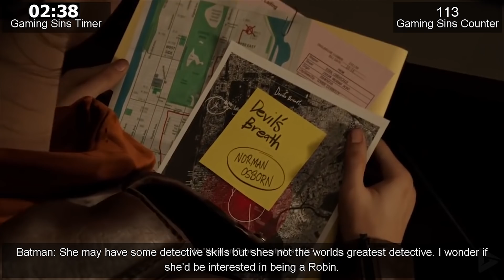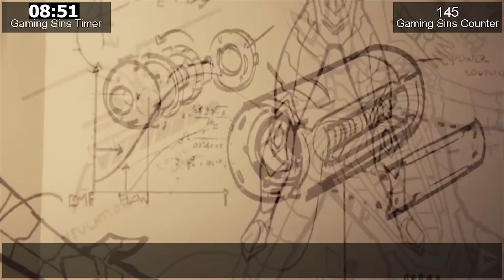Everything Wrong With Spider-Man (2018) in 10 Minutes or Less | Feat. Batman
In this week's edition of GamingSins, we sinned Spider-Man, and we had an unexpected guest drop by!

Remember, no game is without sin. Which game's sins do YOU want to see recounted?

No game is without sin. This is our mantra. What’s a sin, you ask? A sin is usually one of three things: a joke, a ridiculous observation, or something that’s legitimately wrong with the game. So don’t take our sins too seriously. We’re not game reviewers from the New York Times. We’re not Metacritics. We’re GamingSins. And we sin games.